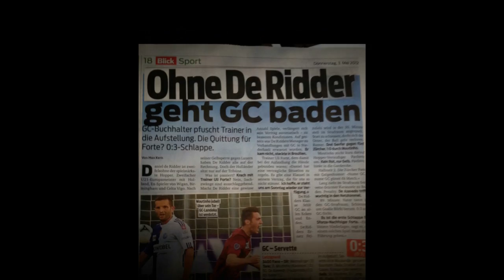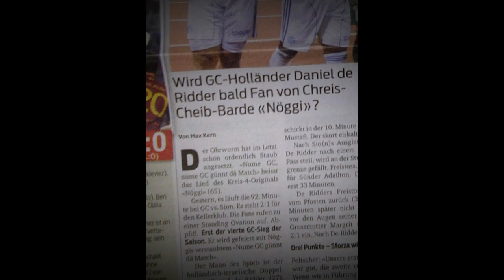Daniel de Ridder, star of Grasshoppers 11/12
Daniel de Ridder, former player of AFC Ajax, was the playmaker of Grasshoppers Zürich in the 2011/12 season. This is a video of great passing, assists and goals! Enjoy!